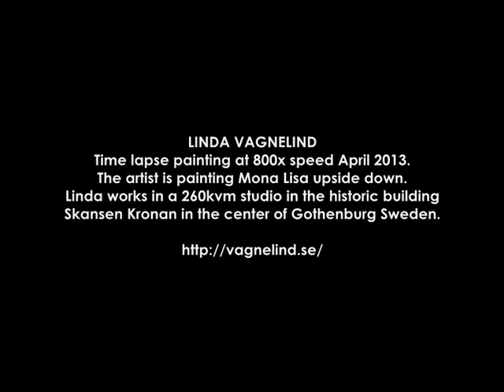VAGNELIND painting Mona Lisa upside down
VAGNELIND - Artist who works in her 260kvm studio in the historic building SKANSEN KRONAN in the centre of Gothenburg.
Time lapse painting at 800x speed, filmed with Canon 60D.
Painting of Mona Lisa, April 2013.